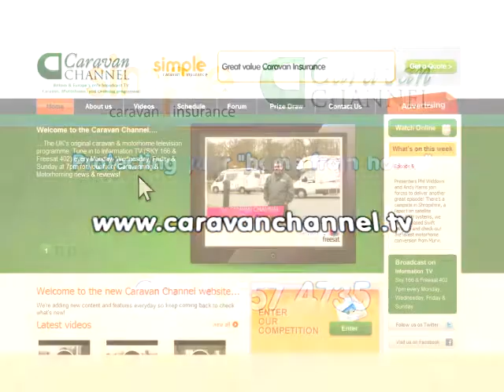Simple Caravan Insurance sponsors - promotion for Caravan Channel viewers